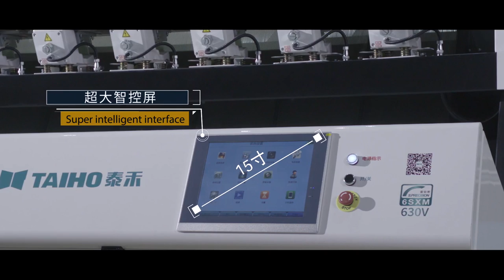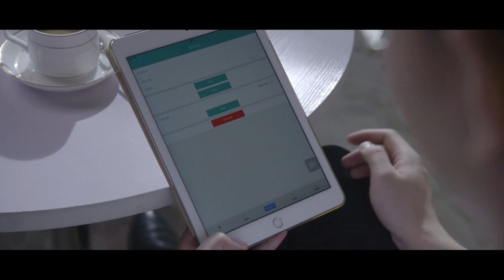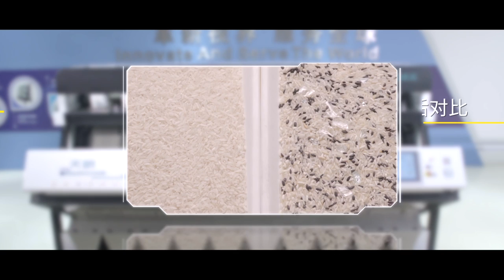Sky-Eye series color sorter for rice sorting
One button to an intelligent mode sorting and rejecting milky white rice,yellow rice,broken rices,glass and drying agent.